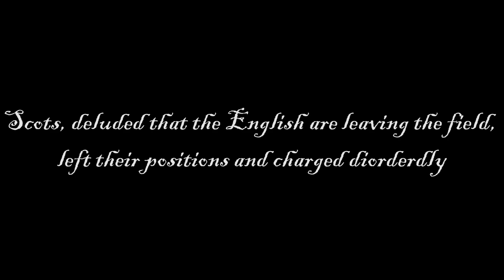Total war medieval mod Rome 2 Cinematic Battle-Scottish Independence(Battle of Dunbar)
Good day! and as always a good day for a cinematic battle
This video is the first battle between England and Scotland in the First war for independence of Scotland!

The next objective in the campaign was the Earl of March's castle at Dunbar, a few miles up the coast from Berwick. March was with the English, but his wife, Marjory Comyn, sister of the Earl of Buchan, did not share her husband's political loyalties and allowed her fellow Scots to occupy the castle. Edward sent one of his chief lieutenants, John de Warenne, 6th Earl of Surrey, John Balliol's own father-in-law, northwards with a strong force of knights to invest the stronghold. The defenders sent messages to King John, bivouacked with the main body of his army at nearby Haddington, asking for urgent assistance. In response, the army, or a large part of it, advanced to the rescue of Dunbar.] John, who was showing even less skill as a commander than he had as a king, did not accompany it. The campaign of 1296 was now to enter its final phase.

War of Scottish Independence(First war)Scotland vs England-Battle of Dunbar-TotalwarRome2medievalmod
Total war Rome 2 mod
total war Rome medieval mod
Cinematic battle
Total war Rome 2 Cinematic Battle medieval mod-Scottish Independence(Battle of Dunbar)